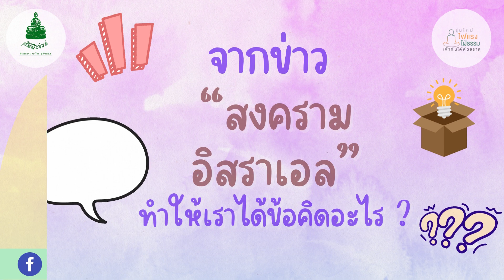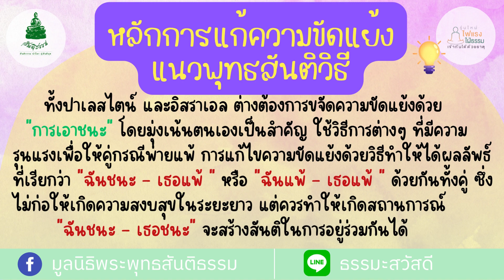161066 ข้อคิด "สงครามอิสราเอล"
โครงการสร้างวัฒนธรรมองค์กร CORE VALUE
กลุ่มมูลนิธิพระพุทธสันติธรรม
"หลักคุณธรรม กับเกาะกระแสข่าวดัง"